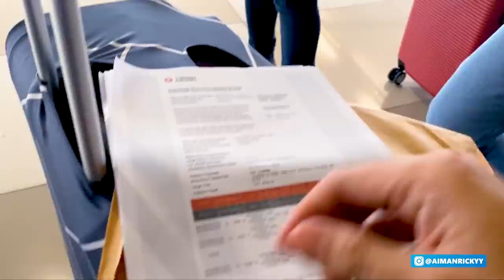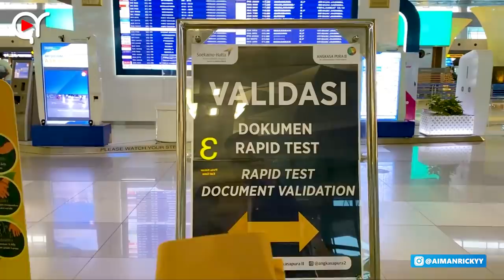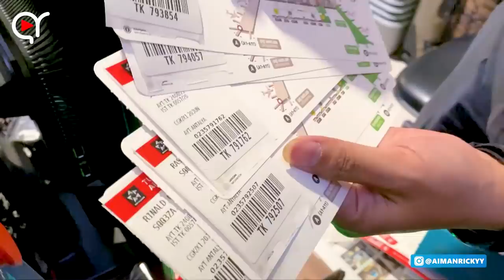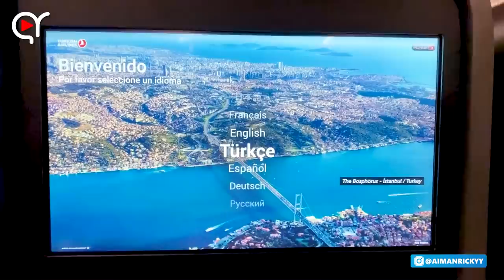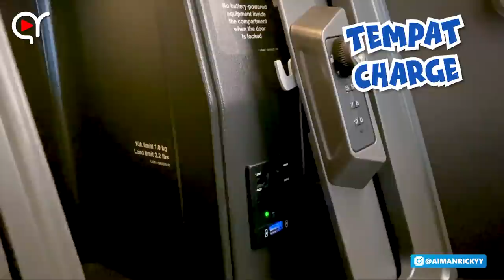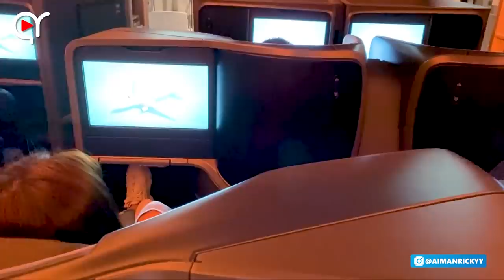PERTAMA KE TURKEY, LARI LARI NGEJAR PESAWAT